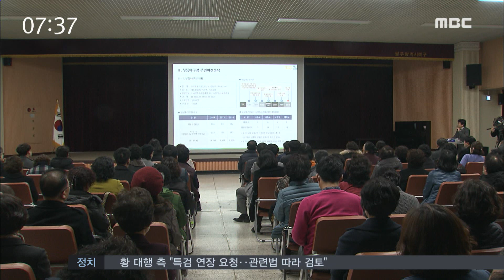무등경기장 야구장) 역사성 살리고.. 주차도 해결-R (170221화/뉴스투데이)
광주시가 무등경기장 야구장에 지하 주차장과 녹지 공간을 조성합니다. 야구장의 역사성은 살리면서 고질적인 주차난도 해소하겠다는 건데, 예산 확보가 관건입니다. 윤근수 기자

(기자)

광주 기아 챔피언스필드가 개장한 뒤로
쓸모가 줄어든 무등경기장 야구장.

활용도를 높이기 위한
광주시의 기본계획이 나왔습니다.

(CG)기존 야구장은 리모델링을 통해
아마추어 야구장으로 활용하되
관람석을 철거한 자리에
체육 시설과 녹지공간을 조성하기로 했습니다.

(CG)또 무등야구장 지하에는
천2백여 대가 동시 주차할 수 있는
2층 규모의 주차장을 짓기로 했습니다.

반세기가 넘은 야구장의 역사성을 살리면서
새로운 시민 공간을 만들고,
불법 주차 문제도 해결하겠다는 복안입니다.

◀ＩＮＴ▶체육진흥과장
(완전히 100%는 아니더라도 저희는 1,200대 정도를 계획하고 있기 때문에 해소될 것으로 전망합니다.)

상습적인 불법 주차 문제 해결과 함께
주변 활성화를 요구해온
인근 주민들도
광주시 계획에 대체로 긍정적입니다.

◀ＩＮＴ▶야구장 피해대책위
(야구장이 광주의 랜드마크니까 그에 걸맞는 주변 환경이 되면 죽은 상권도 훨씬 좋아지고 환경도 더 좋아질 것으로 생각하고 있습니다.)

광주시는 계획이 확정되면 내년부터 2020년까지
450억 원을 들여 사업을 마무리하고,
특히 주차장은 2019년까지 짓기로 했습니다.

또 정부 지원을 포함해 사업에 필요한 예산을
제때 확보하는 데 주력하기로 했습니다.